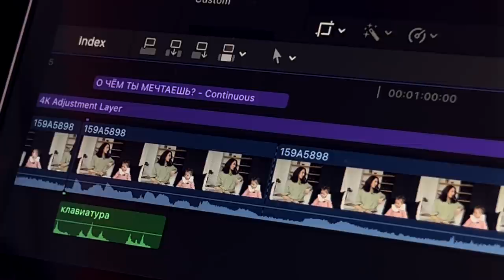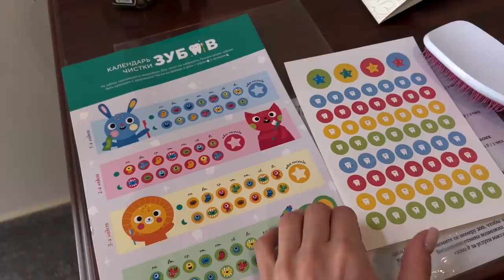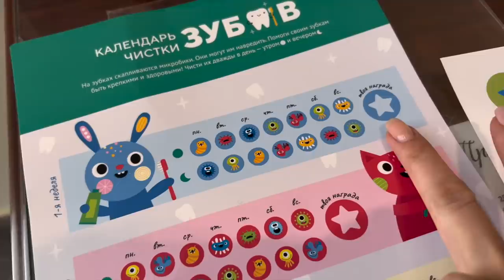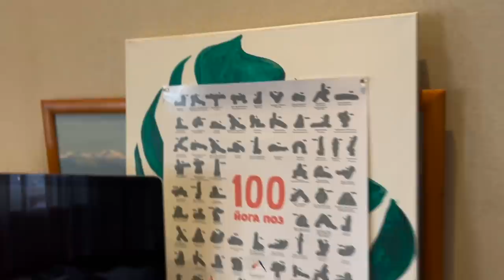Молодая Мама Вырвалась в Столицу